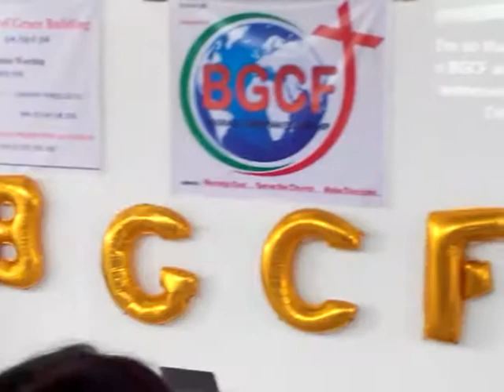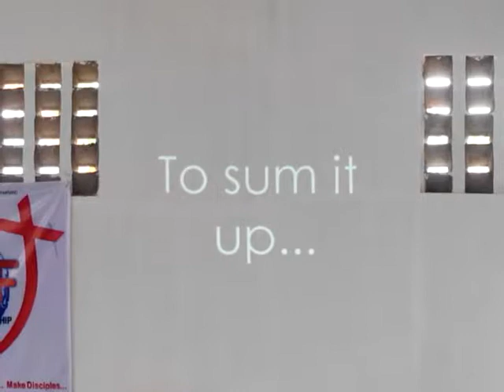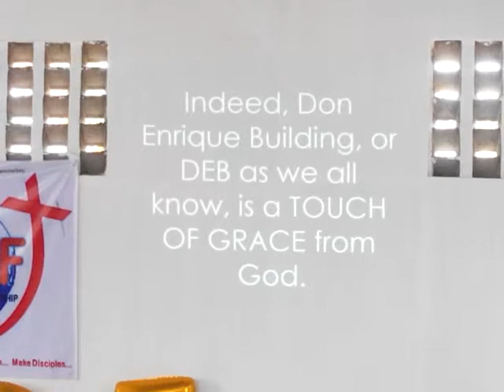Tribute to Touch of Grace Building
BGCF youth messages